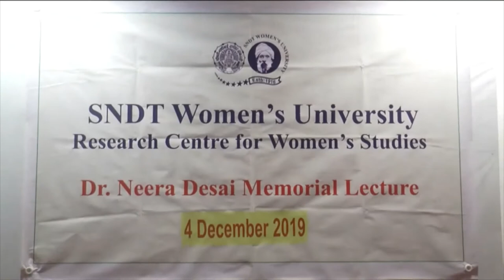The Tenth Dr. Neera Desai Memorial Lecture by Prof. Sonia Amin on 4th December 2019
“The Life and Work of Rokeya Sakawat Hossein  (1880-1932), Pioneering Reformer and Writer of Colonial Bengal” by Prof. Sonia Amin